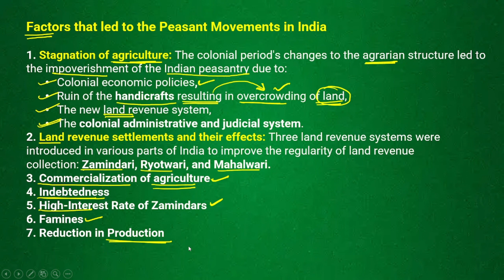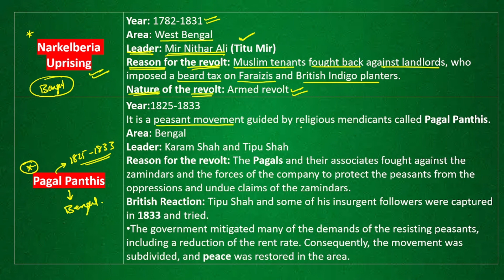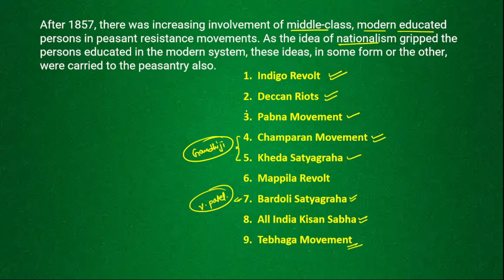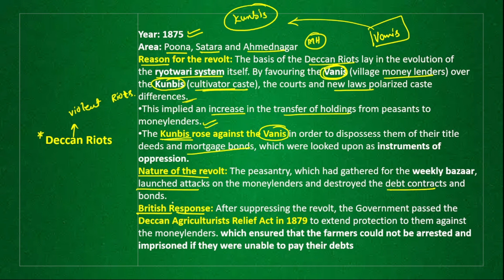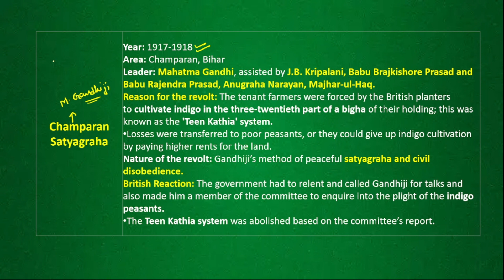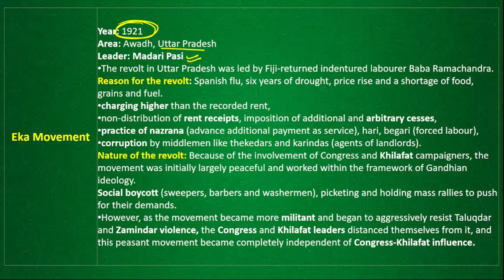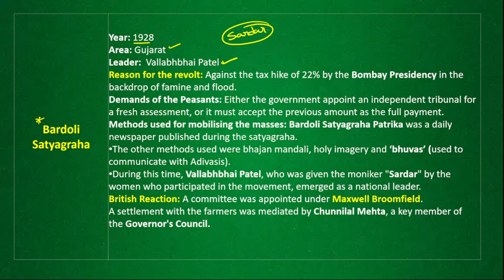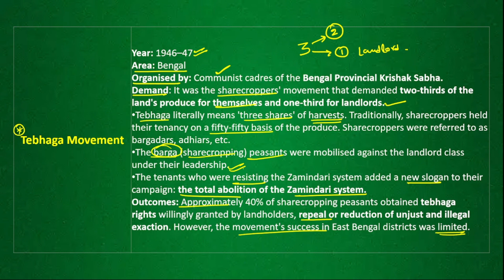Important Peasant Movements in India | Modern History | LTX Classes | UPSC | APPSC | TSPSC